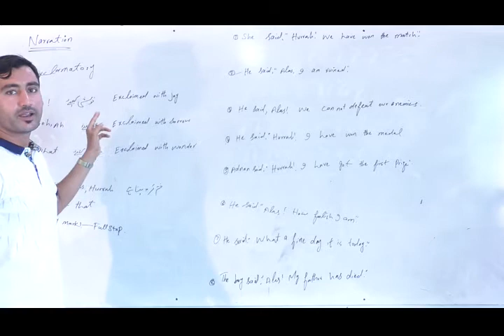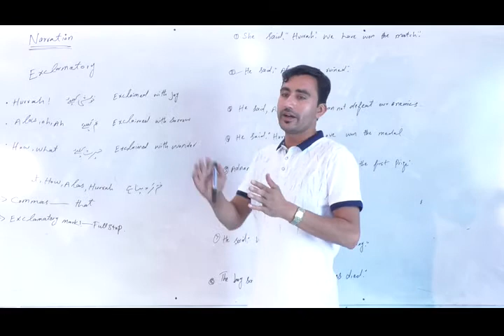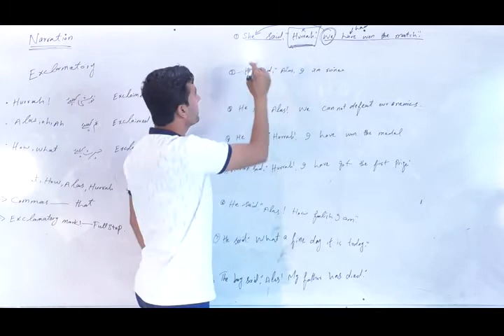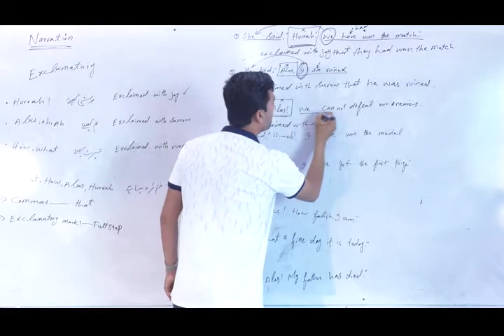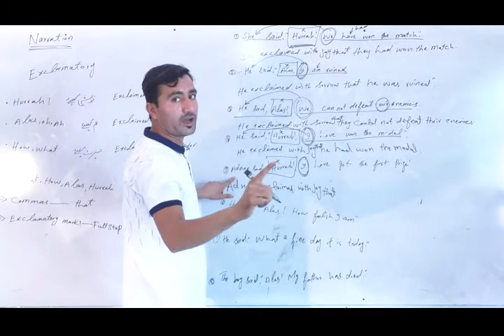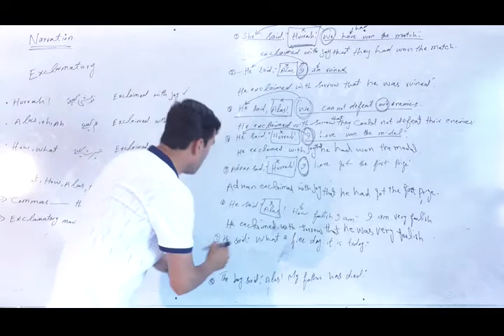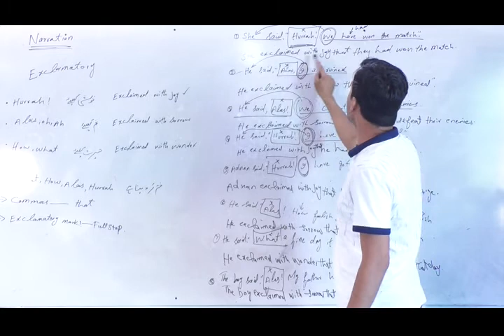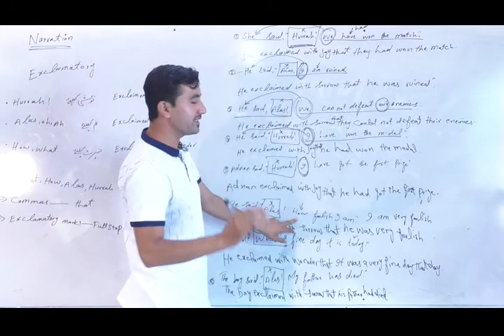Subject English Class 10th Chapter No. 1 (Lecture No. 2) Teacher Name: Jalal Malghani